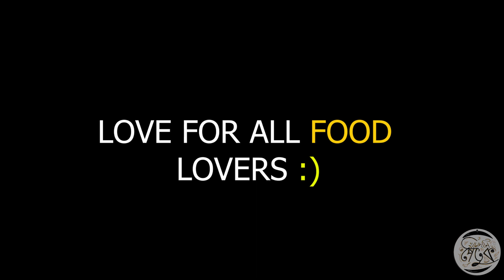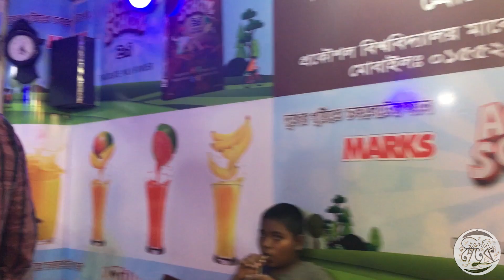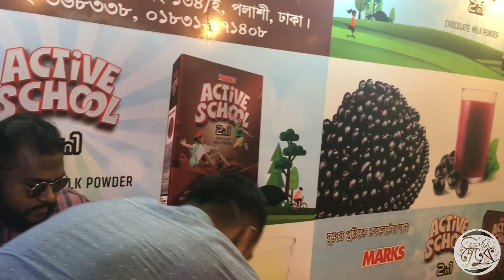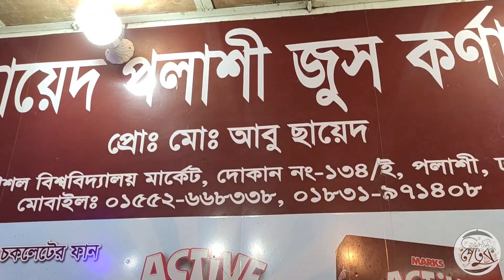পলাশীতে জুসের স্বর্গরাজ্য ॥ Polashite Juicer Shorgo Rajjo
আনার সরবত - ৮০টাকা
পেস্তাবাদাম সরবত - ৭০টাকা
জাম সরবত -৫০টাকা
তেতুল সরবত -৩৫টাকা
পেপে সরবত -৪০টাকা
দই লাচ্ছি -৪০টাকা
লেমন মিন্ট -৩০টাকা
স্ট্রবেরি সেক - ৫০টাকা

What's up food lovers??!! This is our new channel Khandani Petuk || খানদানি পেটুক ||
We need your love and support ... We are really sorry about our bad audio system..We
are working on it..

খানদানি পেটুক  team is totally new in youtube and promise you that you'll enjoy our upcoming videos..

Address: Shop No.: 95, Ground Floor Prokousoli Market, 1211